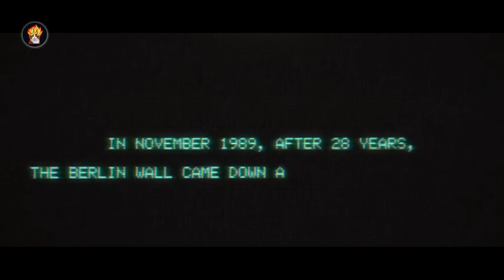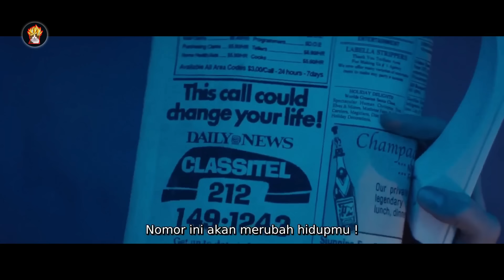AGEN MATA-MATA JENIUS TAK TERKALAHKAN | ALUR CERITA FILM SPIONASE WANITA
Seorang agen rahasia Inggris dikirim ke Berlin pada akhir Perang Dingin untuk menyelidiki pembunuhan rekannya dan menemukan daftar rahasia yang berisi identitas agen ganda. Selama misinya, ia harus berhadapan dengan berbagai konspirasi, pengkhianatan, dan bahaya mematikan, semuanya terjadi di tengah ketegangan politik yang semakin memuncak saat Tembok Berlin bersiap runtuh. Dengan aksi brutal dan visual yang memukau, cerita ini menggambarkan dunia spionase yang gelap dan penuh tipu daya.